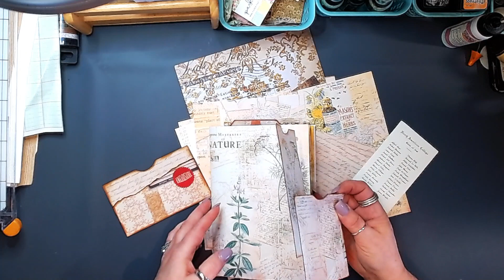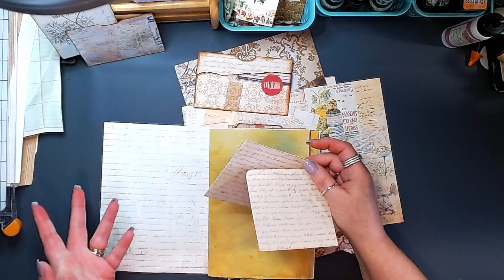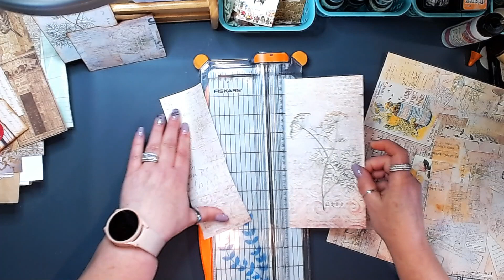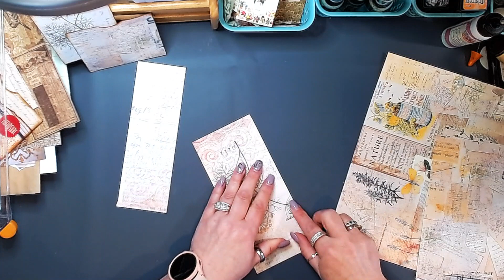NATURES REMEDIES - Layered Pockets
In this video I share with you a couple simple layered pocket ideas to add to our journals.  These are a very versatile project that can be used and embellished so many ways.